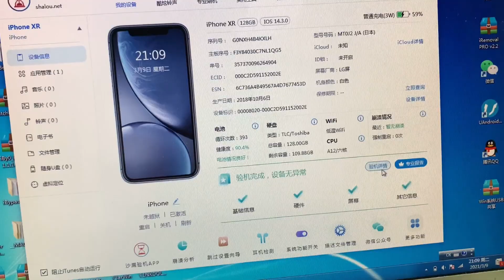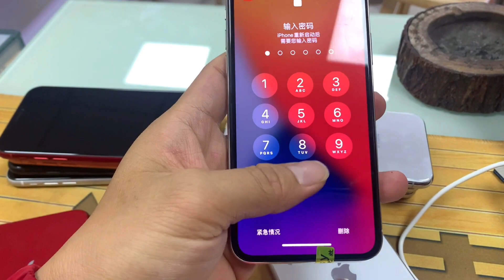苹果 iPhone XR 双卡跟苹果 iPhone X 单卡哪个性价比更高？